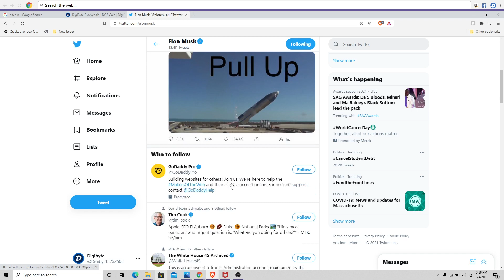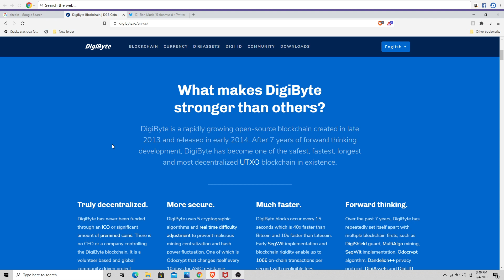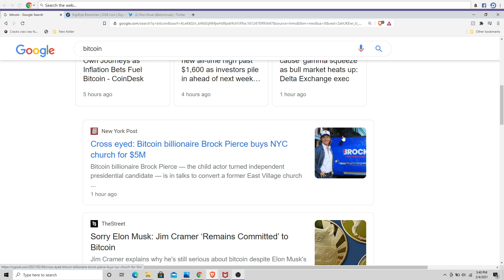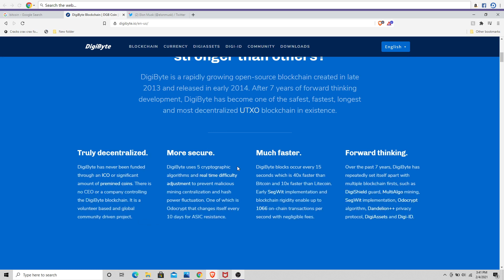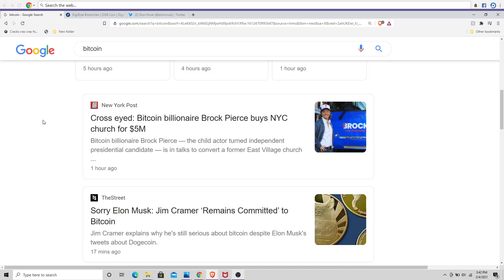$1 DigiByte Bullrun Prediction